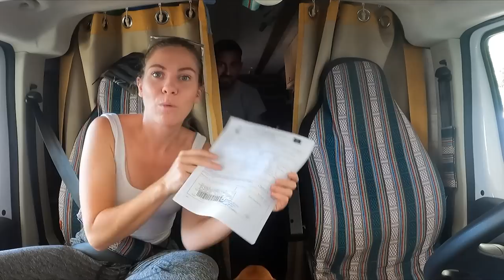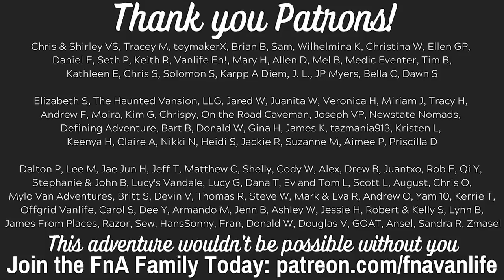DENIED ACCESS?!😖Stressful El Salvador BORDER CROSSING (former most dangerous country)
Our mission to drive to El Salvador might be coming to a screeching halt.

When you're driving the Pan American Highway to 9 Countries in 9 months, there is so much paperwork involved. Today, the El Salvador officials wanted a piece of paper we just didn't have. They are going to make us sweat to find out if we're going to get into the former most dangerous country in the world!